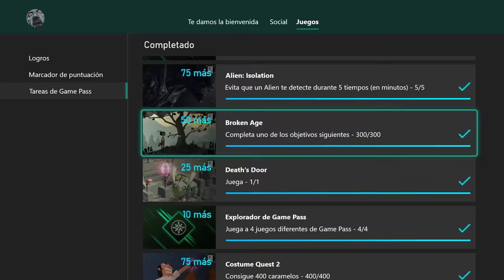Microsoft Rewards: Tutorial para conseguir las quests mensuales de abril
¿Este mes en qué vas a usar tus Microsoft Rewards? ¿Nuevos juegos? ¿Un mes de Xbox Game Pass Ultimate?

Mientras lo piensas, aquí te decimos cómo hacer las quests de abril para que tengas más que canjear y menos por qué preocuparte